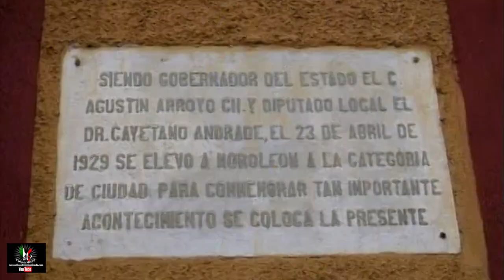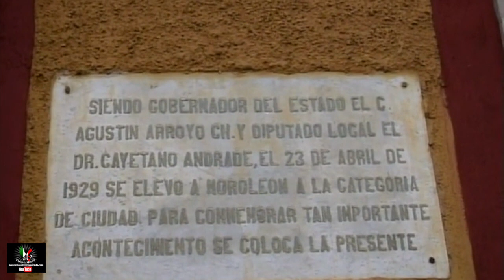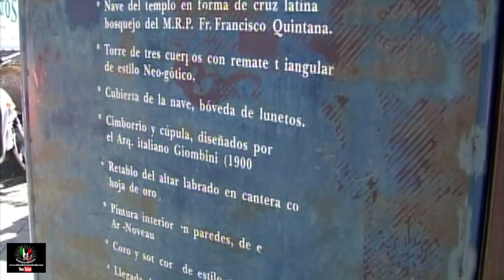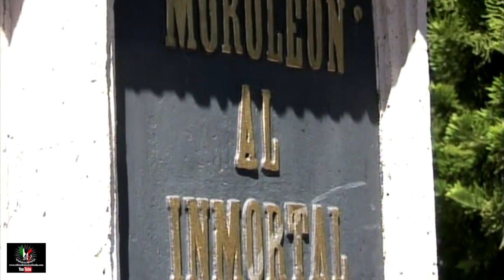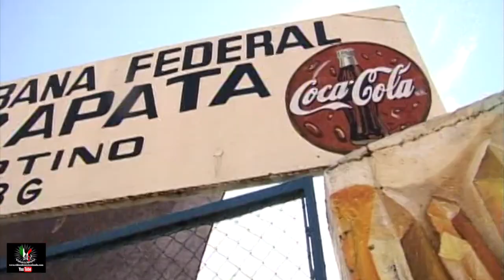Moroleón Gto. 2005 Mercados, avenidas, gente, hermosa ciudad.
Recorriendo la industrial y muy bulliciosa ciudad por lugares muy concurridos del centro y más.